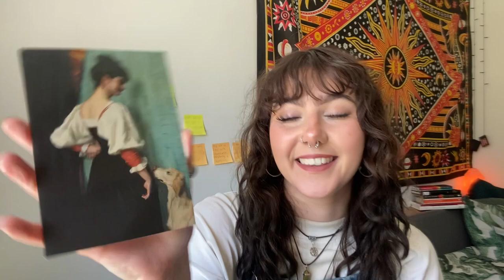What I've Learnt About Making Art In Recent Years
Hi everyone!! I thought it would be nice to make a video sharing the main things which i have learnt about making art in recent years whilst ive been on my art journey! :)

It would be super nice for you guys to comment about some tips you have so we can share our own experiences a little!!!